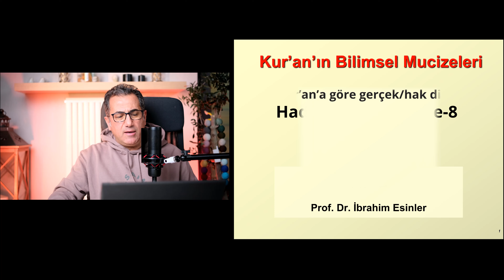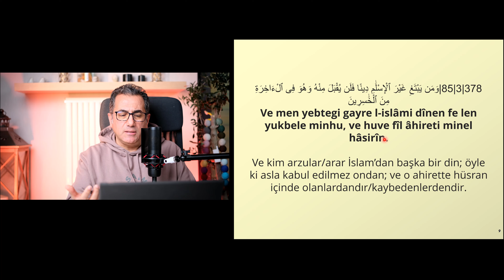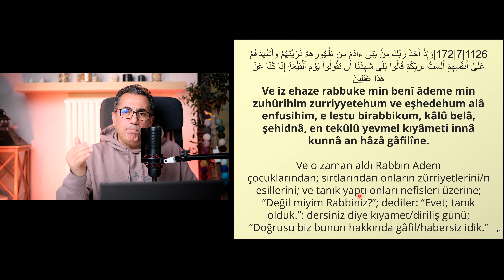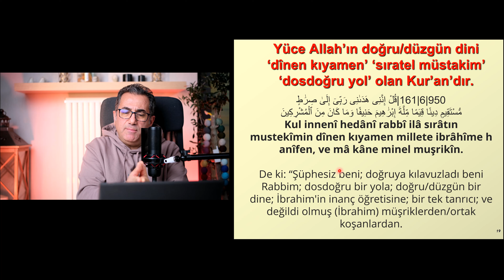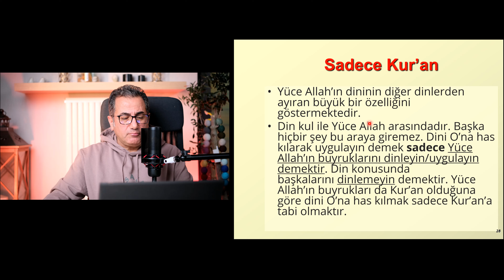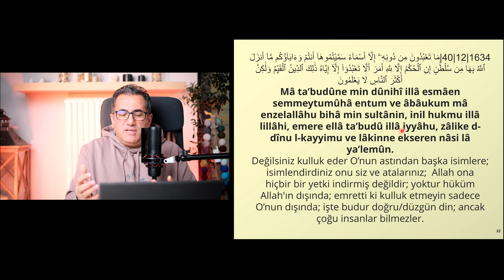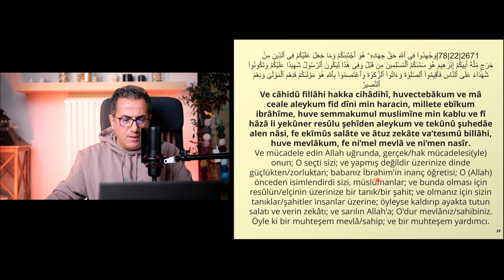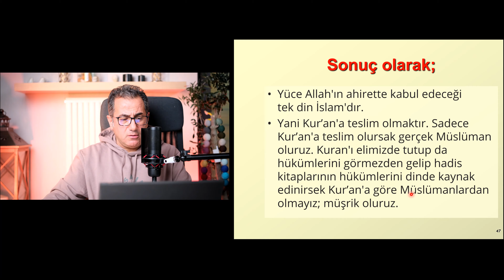Yüce Allah'ın gerçek dini; İSLAM; Kur’an’ın bilimsel mucizeleri ders 103